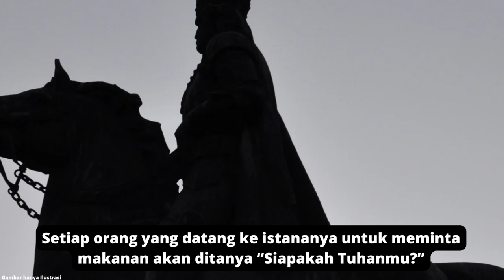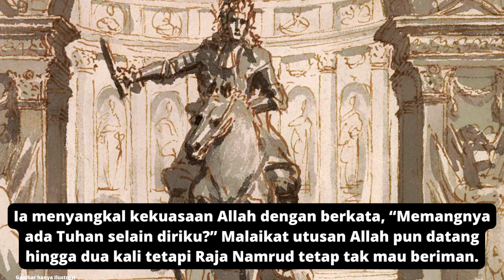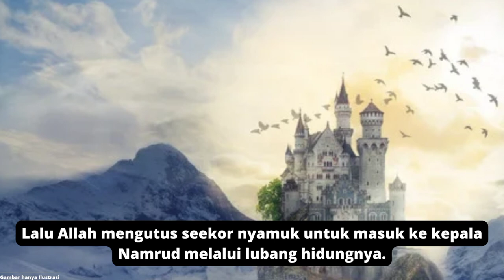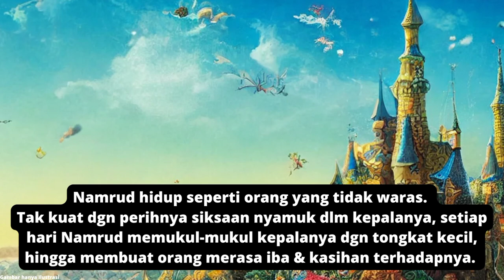Kisah Raja Namrudz / Raja Kejam / Nabi Ibrahim as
Kisah raja Namrudz, si raja kejam yang sewaktu Kecil Diasuh Macan dan Mati Karena Seekor Nyamuk.

Sungguh apabila dengan apa yang dia ajarkan ada seorang yang mendapat hidayah karenanya, maka itu adalah keberuntungan yang sangat besar.
Rasullullah pernah bersabda kepada Ali:

فَوَاللَّهِ لأَنْ يَهْدِىَ اللَّهُ بِكَ رَجُلاً وَاحِدًا خَيْرٌ لَكَ مِنْ أَنْ يَكُونَ لَكَ حُمْرُ النَّعَمِ

”Demi Allah, sungguh jika Allah memberi hidayah kepada seorang melalui perantaraan mu, adalah lebih baik (nilainya) daripada Unta merah.(HR. Bukhari  4/207)”

Dengan menyebarkan suatu kebaikan, walaupun sekecil apapun itu InsyaAllah akan menjadi amal kebaikan yang kelak dihitung oleh Allah Subhanahu wa Ta'ala.

Ditolak oleh semesta ketika lahir hingga disusukan oleh macan dan meninggal hanya karena seekor nyamuk. Inilah cerita Raja Namrud yang terkenal sangat kejam.
Raja Namrud adalah raja yang selalu menolak dakwah nabi Ibrahim alaihi salam karena menganggap dirinya sebagai Tuhan.
Setiap orang yang datang ke istananya untuk meminta makanan akan ditanya “Siapakah Tuhanmu?” Maka, mereka semua menjawab “Engkau wahai rajaku.” Raja Namrud pun memberikan makanan kepada mereka.

Suatu ketika Nabi Ibrahim datang ke hadapan Raja Namrud, ditanya lah “Siapakah Tuhanmu?” Nabi Ibrahim pun menjawab “Tuhanku ialah Yang menghidupkan dan mematikan.” jawab Nabi Ibrahim.
Sifat sombognya membuat ia merasa dirinya adalah Tuhan. Jika kita telisik kisahnya, Namrud adalah anak Raja Kan’an.
Saat lahir, sang ayah menginginkan dia dibuang karena dianggap akan membawa keburukan. “Bunuh saja atau buang saja ke tanah lapang agar dia mati,” perintah Kan’an kepada istrinya.

Bayi Namrudz dilemparkan ke tanah lapang di antara kumpulan sapi yang sedang merumput.

Anehnya, semua sapi menjauhinya dan setiap kali ada binatang yang melihatnya, binatang itu kabur menjauh.

Oleh sang bunda, akhirnya bayi itu dibuang ke sungai. Bayi merah itu terbawa arus sampai ke sebuah sumur.
Sebab tidak ada yang berani mendekatinya, Alloh menundukkan seekor macan tutul betina untuk menyusuinya.
Hal itu dilihat oleh penduduk suatu kampung, lalu mereka membawa anak tersebut dan mengurusnya. Mereka memberinya nama Namrudz.
Menginjak usia remaja, Namrud bisa menghimpun banyak orang menjadi pengikutnya.

Itu membuat Kan’an ingin membasminya. Sementara Kan’an tidak tahu bahwa Namrud adalah anak kandungnya.
Sama halnya, Namrud juga tak tahu bahwa Kan’an adalah ayahnya. Maka, Kan’an mengumpulkan bala tentaranya, pergi untuk melumpuhkan Namrudz.
Terjadilah perang antara tentara Kan’an dan relawan Namrudz. Kan’an kalah. Dia terbunuh. Namrudz menguasai kerajaannya.

Suatu hari ketika Nabi Ibrahim alaihisalam mengajak ke jalan yang benar, dia menolak dengan sombongnya. Lagi-lagi sifat sombongnya membuat ia lupa diri.
Ia menyangkal kekuasaan Allah dengan berkata, “Memangnya ada Tuhan selain diriku?” Malaikat utusan Alloh pun datang hingga dua kali tetapi Raja Namrud tetap tak mau beriman.

Pada kali ketiga malaikat datang dan ditolak oleh Raja Namrud. Malaikat pun berkata “Kumpulkan lah seluruh bala tentaramu hingga tiga hari."

Pada hari yang telah ditentukan, Allah mengirim ribuan nyamuk atau sejenis serangga ganas menyerang mereka yang telah berkumpul di sana.
Nyamuk-nyamuk itu kemudian menghisap darah pasukan Namrud dan memakan daging mereka.
Maka habislah pasukan Namrud, sedangkan Namrud tetap selamat dengan menyaksikan kekalahan pasukannya oleh nyamuk. Lalu Allah mengutus seekor nyamuk untuk masuk ke kepala Namrud melalui lubang hidungnya.

Nyamuk itu hidup dan bertahan di kepala Namrud selama 400 tahun.

Namrud hidup seperti orang yang tidak waras. Tak kuat dengan perihnya siksaan nyamuk dalam kepalanya, setiap hari Namrud memukul-mukul kepalanya dengan tongkat kecil, hingga membuat orang merasa iba dan kasihan terhadapnya. Selama 400 tahun Namrud hidup penuh penderitaan hingga kemudian dia tewas dengan mengenaskan.

Disebutkan bahwa ia menjadi raja yang zolim selama 400 tahun, maka Allah pun mengazabnya selama 400 tahun hingga akhirnya ia mati karena wasilah seekor nyamuk kecil.

republika.co.id